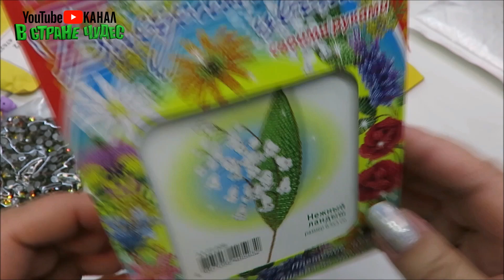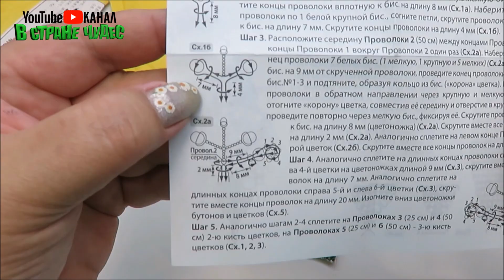🤣 РАСПАКОВКА посылок с АлиExpress 🤣 № 114🤣🟢🤣Али Экспресс💲🛒ОБЗОР - Распаковка посылки